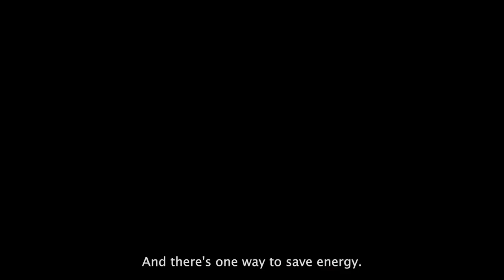CAP OC Energy Saving Tips #4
Our CAP OC staff share their energy saving tips!

1. Using the dishwasher after peak hours
2. Using the washing machine after peak hours
3. Water Heater Blanket